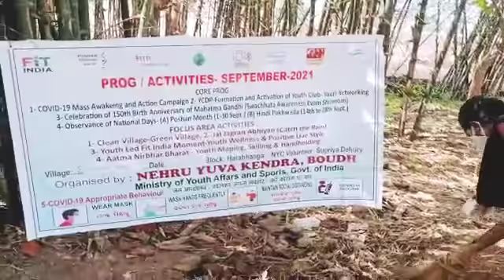ନେହେରୁ ଯୁବ କେନ୍ଦ୍ର ବୌଦ୍ଧ ଆନୁକୂଲ୍ୟରେ ସ୍ୱଚ୍ଛତା ଅଭିଯାନ(ଭୈରବୀ କନିଷ୍ଠ ମହାବିଦ୍ୟାଳୟ) (ଅଧ୍ୟକ୍ଷ - ମନୋଜ ପାଠୀ)